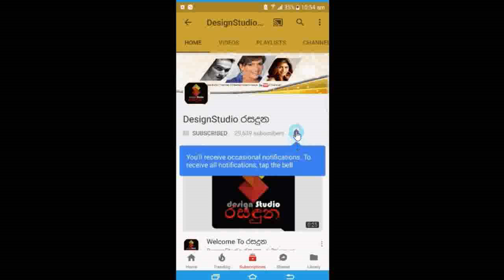මව් පදවියට සැරසෙන නිරෝෂා තලගල ඒ ගැන කියපු සෙනෙහෙබර කතාව.Nirosha Thalagala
"චූටි පැටියා දගලද්දී මට ඒක දැනෙනවා"."මට දැන් ඩයට් බැහැ නැටුම් තහනම්"
මව් පදවියට සැරසෙන නිරෝෂා තලගල ඒ ගැන කියපු සෙනෙහෙබර කතාවNirosha Thalagala